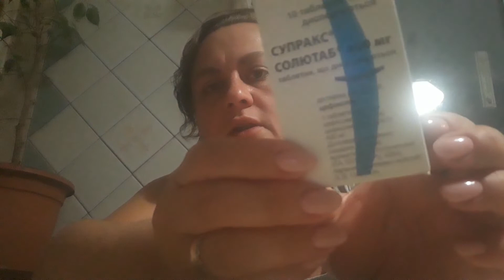УЖАСНОЕ ПРОИШЕСТВИЕ🤯ОПЯТ БОЛЕЗНЬ😱